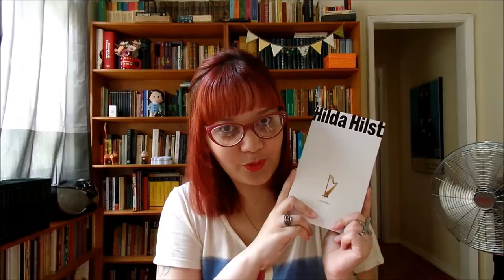Livros Lidos em Janeiro de 2015